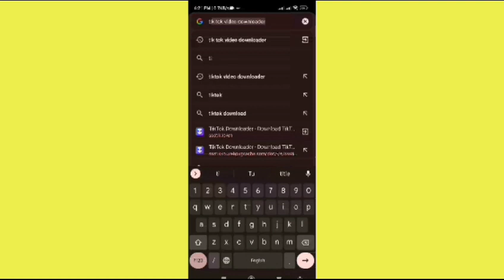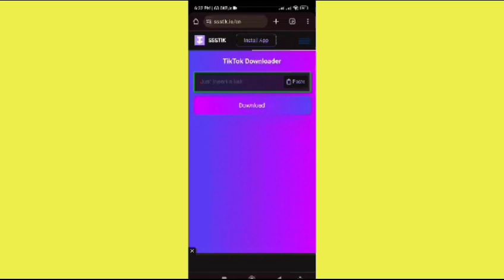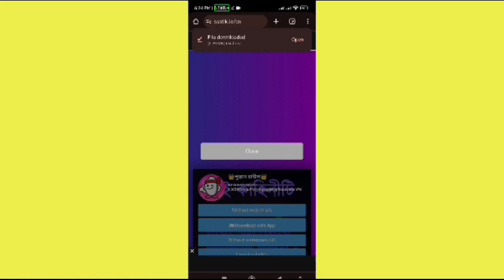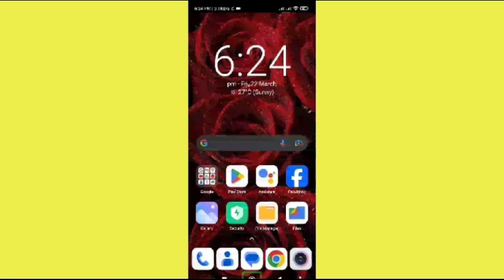How to Download Tik Tok Videos Without Watermark - Easy Tutorial@SchoolofMindLight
Are you tired of seeing watermarks on your favorite TikTok videos? Look no further! In this step-by-step tutorial, you will learn how to download TikTok videos without any watermark effortlessly. Say goodbye to those pesky logos and hello to seamless sharing and editing possibilities. Follow along as we guide you through the process, making sure you can enjoy your favorite TikTok videos hassle-free. Don't miss out on this easy tutorial to enhance your TikTok video experience. Watch now and become a pro at downloading TikTok videos in no time!

) to stay updated with the latest accessibility tips and tricks. You can also visit our online shop (
) for additional support and discussions.